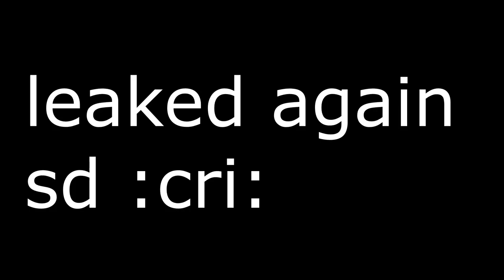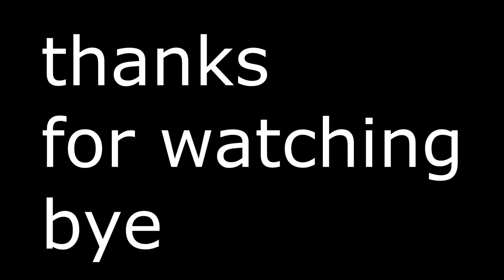My Mods Got Leaked / OFFICIAL RELEASE/ BeamNG.Drive